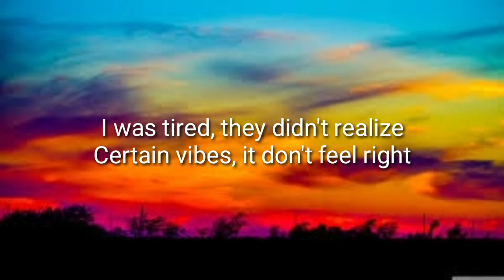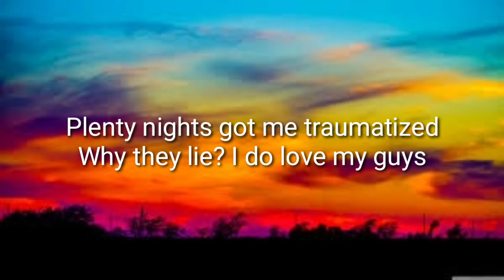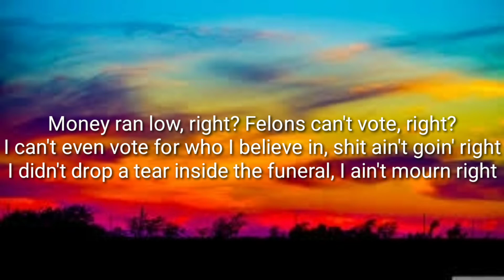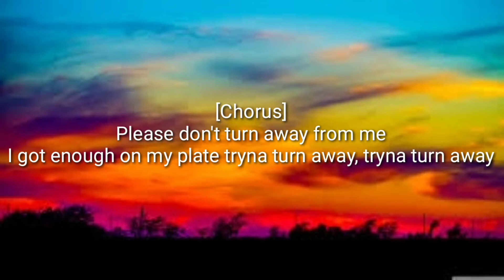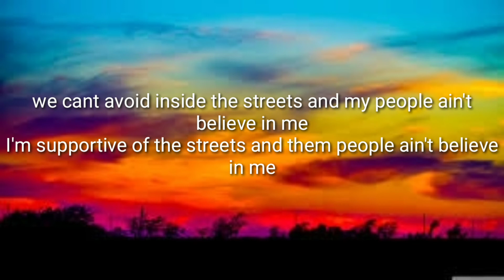The Voice - Lil Durk (Lyrics)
♫ Lil Durk – The Voice

• Lyrics: Lil Durk – The Voice

(Producer Tag)
TurnmeupJosh

(Lil Durk verse 1)
I was going through that pain alone
I was going through that phase alone
We all change, you said I changed alone
Sleepless nights barely changing clothes
You know damn right you was wrong
I was tired they just realizing
Certain vibes it don’t feel right
Plenty nights got me traumatized
Why they lie? I do love my guys
You lookin’ crazy know the trenches raised me
I’m Durkio but I’m Chicago’s Jay Z
And I was scared how that money made me
I caught a vibe and they was looking crazy
Money ran low right
Felons can’t vote right
I can’t even vote for who I believe in shit ain’t goin’ right
I done drop a tear inside the funeral I ain’t mourn right
And I nut in all the hoes I fucked I blame the porn sites

(Chorus)
Please don’t turn away from me
I got a number one please, tryna turn away, tryna turn away
We can’t avoid inside the streets so my people ain’t believe in me
I’m supportive of the streets and the people ain’t believe in me

(Lil Durk verse 2)
Quarantine, what?
I’m just tryna’ make a buck
Talkin’ to my dogg, he be actin’ like he stuck
Favorite gun a Glock, it’s filled up with a mutt
Throw it in they face every time I hold it up
Granny ain’t feeling too well
Shootout with the police, I ain’t going to jail
How he actin’ off a case, you would know if he tell
I know a n***a from the hood he will serve with no scale
Watch Bandz make a play I seen him score in the mail
Gave him 39 years, I heard him cry in the cell
Even though I’m getting big I brought him back through my Zelle
Took a picture on my block they think I’m back in the field